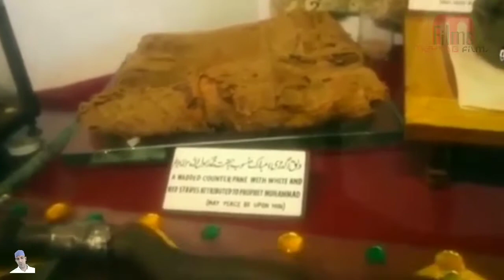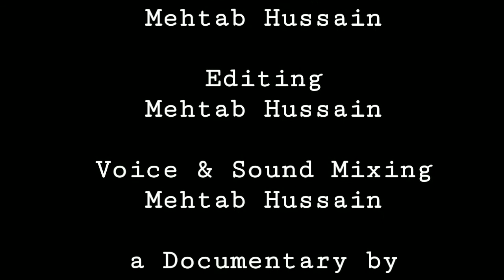Badshahi Masjid, Lahore, Pakistan.... Documentary film on Heritage monument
Badshahi Masjid, Lahore, Pakistan.
(UNESCO World Heritage site)
Build in 1671 A.D.

Badshahi Masjid was commissioned by the Mughal Sultan Aurangzeb in 1671 A.D. with construction overseen by the Sultan foster brother, and Governor of Lahore, Muzaffar Hussein - also known by the name Fidai Khan Koka.

Masjid full name "Masjid Abul Zafar Muhy-ud-Din Mohammad Alamgir Badshah Ghazi" is written in inlaid marble above the vaulted entrance.

Masjid is the jewel of Muslim art, and one of the universally admired masterpieces of the world's heritage". It is the best example of Mughal Architecture, and a symbol of Mughal rich history.